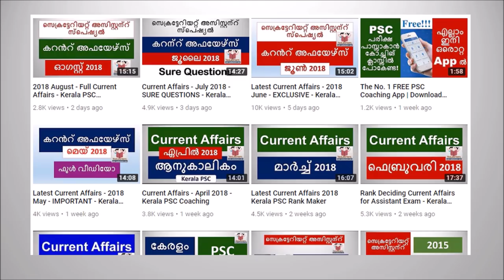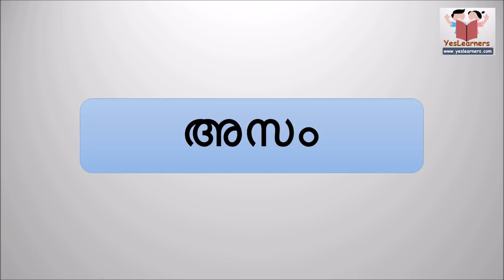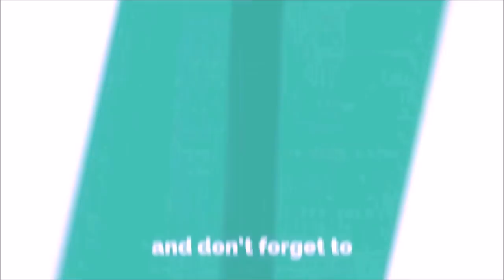Current Affairs - 2017 FULL - Expected Questions - Kerala PSC Coaching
This is useful for all PSC exams like Secretariat Assistant, LD Clerk, Police Constable, Last Grade and Kerala Administrative Service, KAS, University Assitant etc.